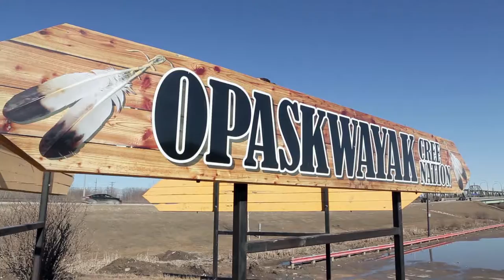Opaskwayak Cree Nation and Manitoba Hydro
With help from our Power Smart programs, we worked with Opaskwayak Cree Nation to install cost saving measures there. These measures have helped the community save on their energy bill and provide a more comfortable home for residents.